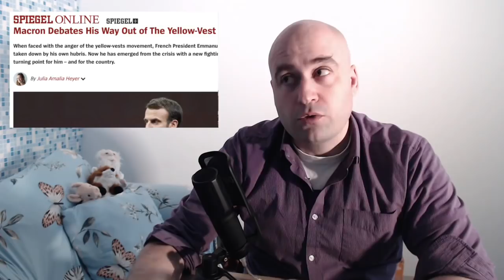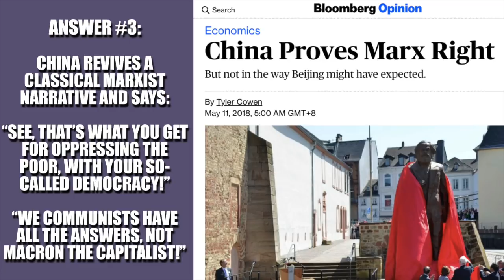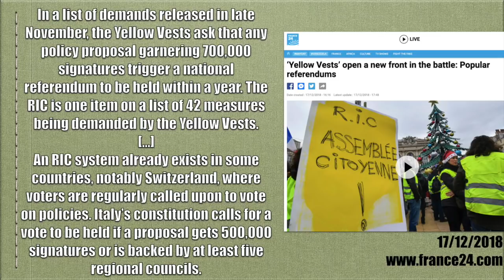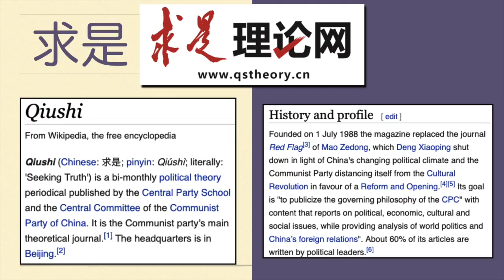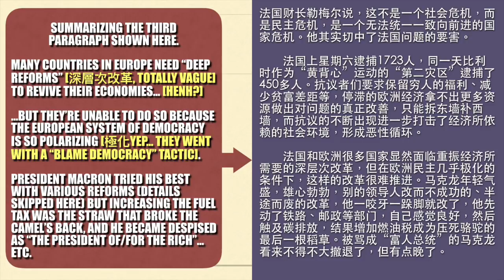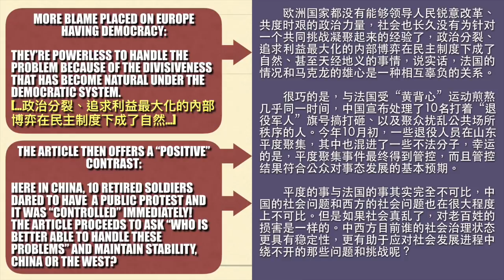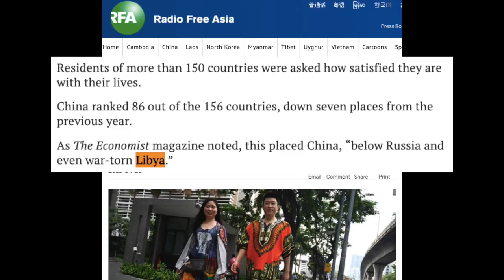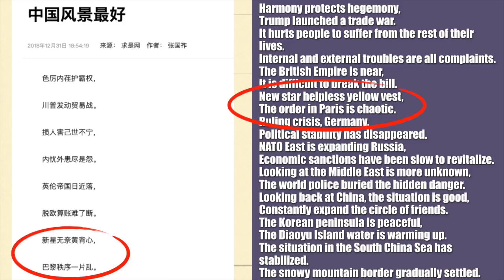What is China's Perspective on the Yellow Vests? Direct Democracy in France. ⓐⓡ⊞ⓘⓞ